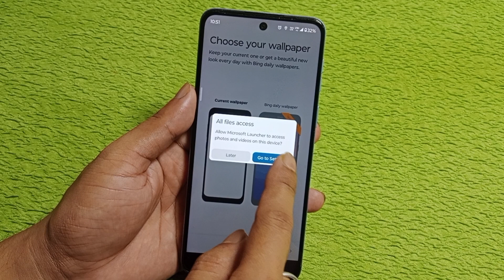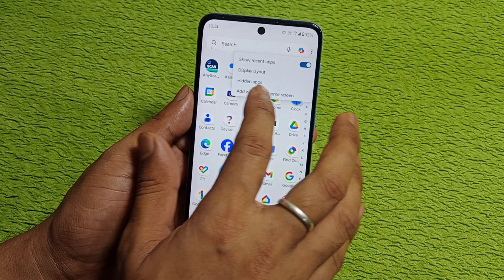moto edge 50 5g me app hide kaise kare/how to hide apps in moto edge 50 5g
hello dosto aaj ki is video ke madhyam se Maine aap logo ko bataya hai ki moto edge 50 5g mobile me app hide setting kaise kiya jata hai